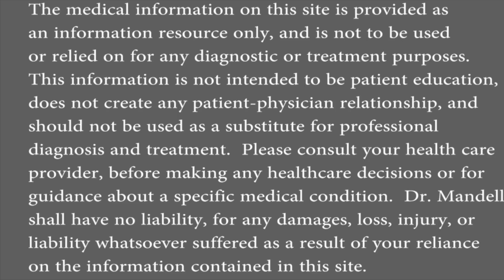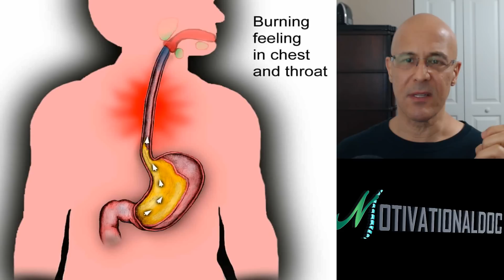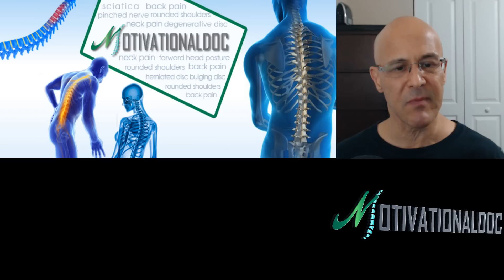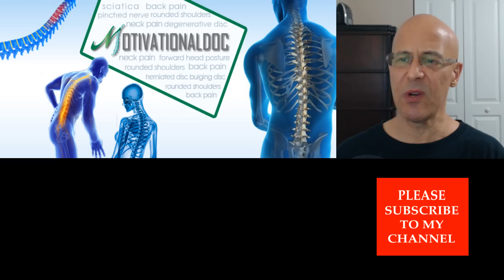9 Signs of Magnesium Deficiency & Quick Fixes - Dr Mandell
Magnesium is the most important major mineral that is needed by your body.  In order to function correctly and efficiently, your body needs many nutrients.  However, if it is deficient in magnesium, there are over 350 biochemical reactions that either will not occur at all or will occur very inefficiently.

Please leave your reviews if you wouldn't mind taking the time.  Thank you.  Dr M